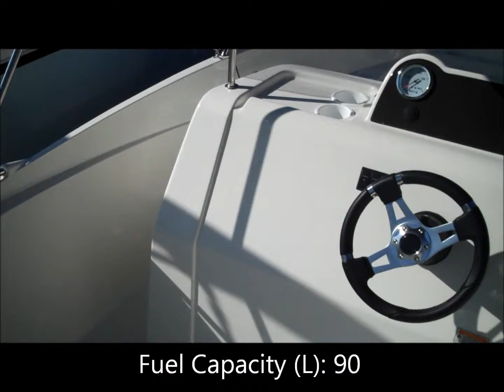Quicksilver 555 Activ Open || Simpson Marine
A quick preview of Quicksilver's 555 Activ Open luxury sports boat.